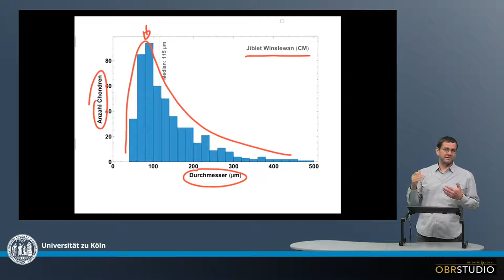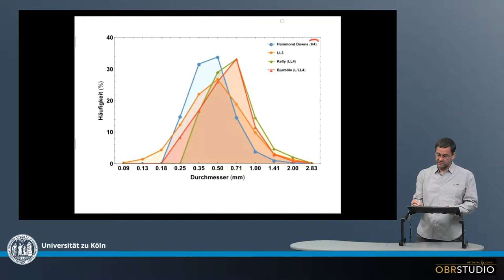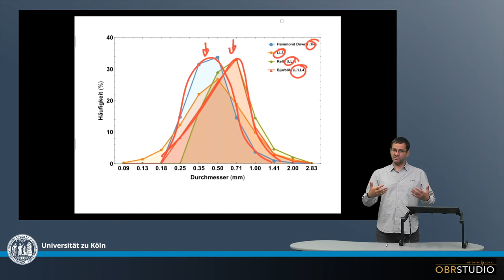Chondren Größen-Verteilungen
Chondren eines Chondriten sind unterschiedlich groß, mit ungefähr Log-Normalverteilungen. Die mittlere Chondren-Größen sind sehr variabel zwischen den einzelnen Chondrit-Gruppen, und charakteristisch für jede Gruppe. Die Formen der Verteilungen sind ebenfalls unterschiedlich, wenn auch nur leicht. Die Chondren-Größenverteilungen sind eine wichtige Rahmenbedingung für die Chondren-Bildung. Die Verteilung könnte von unterschiedlich großen Chondren Precursor-Aggregaten ererbt sein, die wahrscheinlich stochastic aggregierten. Die Größenverteilung könnten auch durch unterschiedlichen Verlust und Zugewinn an Material während des Gas-Schmelz-Austausches entstanden sein, der stattfand, während sich die Chondren bildeten. Alternativ wurde vorgeschlagen, dass eine Größensortierung zur beobachteten Verteilung führte. Nichtsdestotrotz müssen die Chondren zuvor unterschiedlich groß gewesen sein, um sortiert werden zu können.